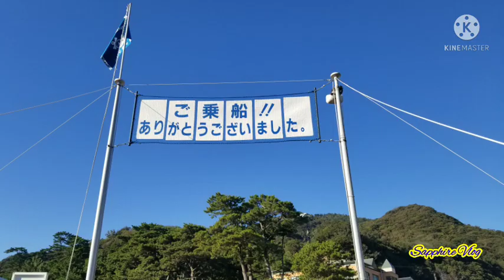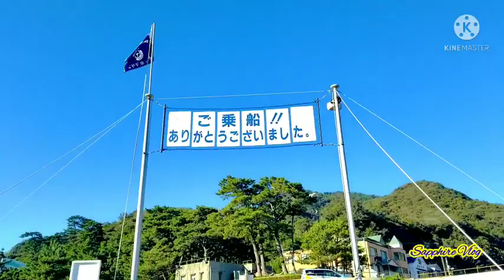ATAMI ROPEWAY -DOGASHIMA CAVE "ISLAND" ADVENTURE...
ATAMI TOURIST,  SPOT, NATURE at sa DOGASHIMA ISLAND FEELING KO NASA TOP OF THE WORLD AKO! ANG GANDA!...day view ng ATAMI at adventure sa Island panoorin nyo po guys at ma rerelax kayo sa ganda ng mga views dito...thank you guys for always watching...